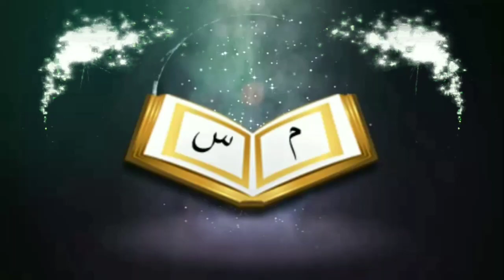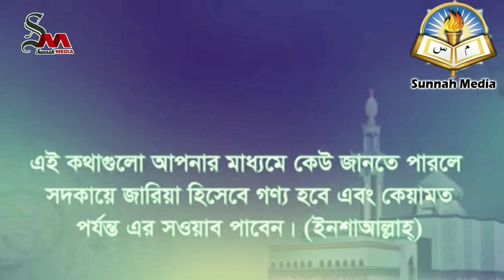একইদিনে সৌদি আরবের সাথে ঈদ ও সিয়াম পালন করা যাবে কিᴴᴰ┇by Bro Rahul Hossain Ruhul Amin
একই দিনে সৌদি আরবের সাথে ঈদ ও সিয়াম পালন করা যাবে কিᴴᴰ┇

Eid and fast with Saudi Arabia can be observed on the same day

👋 yeamul islam 👋